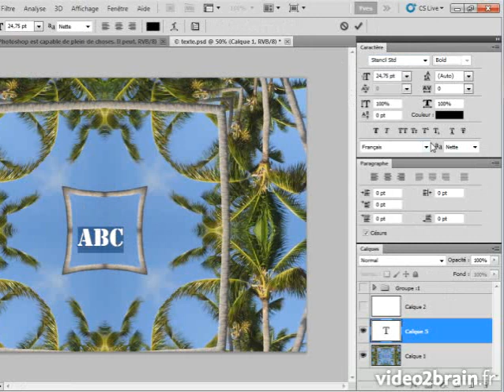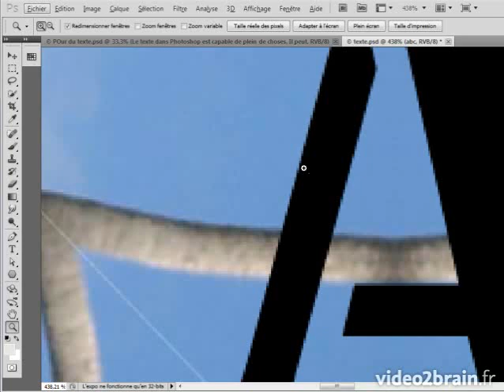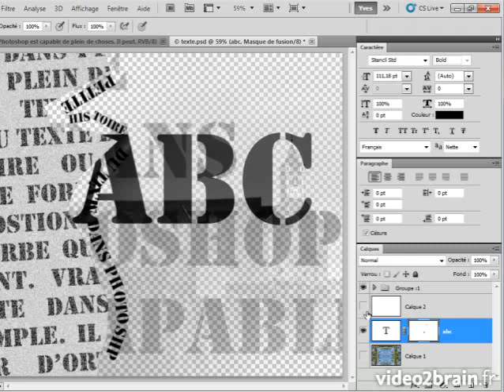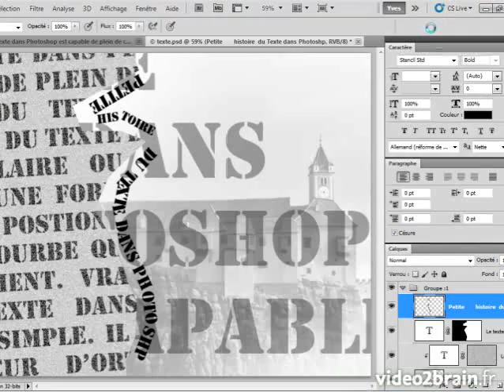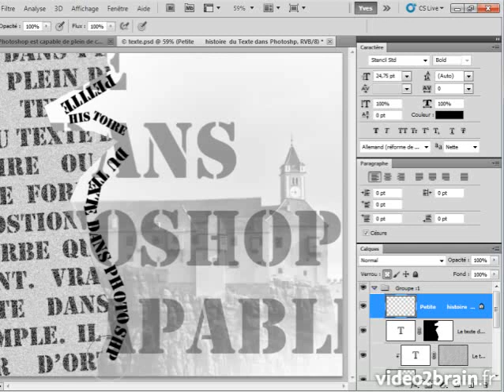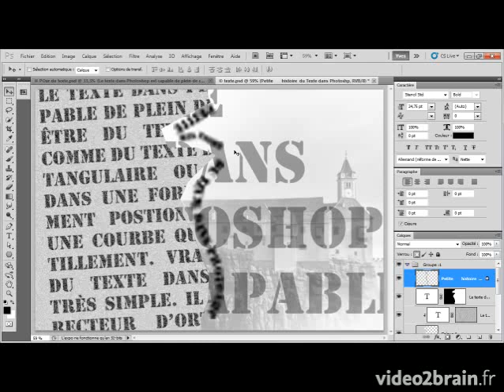Special Education - Photoshop CS5 Le texte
TeacherTube User: Video2brain

Dcouvrez rapidement les premires possibilits de loutil Texte. Nous verrons ici le texte de point positionn sur un unique point de rfrence. Vous dcouvrirez comme il est simple dintgrer du texte dans un logiciel dimages.

Pour plus de vidos gratuites sur ce